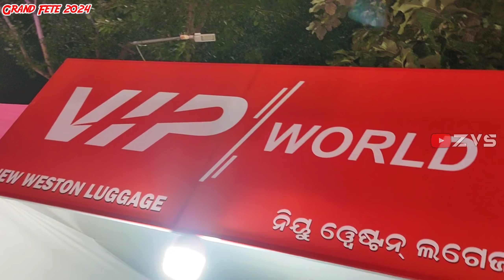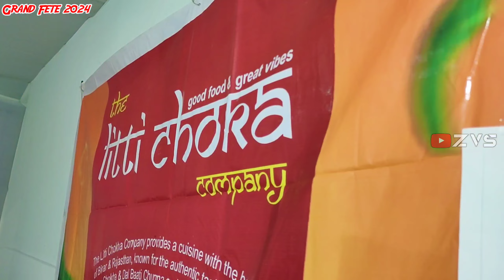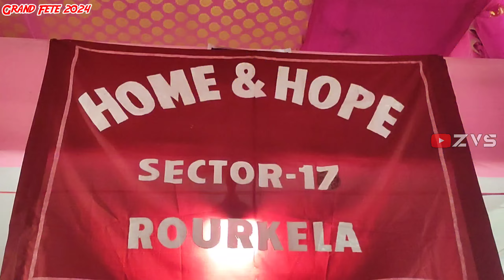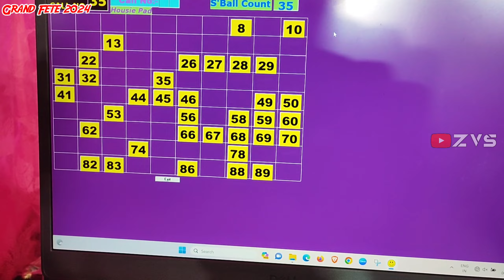Grand Fete 2024 at Rourkela Club a very beautiful event in rourkela ⚡⚡